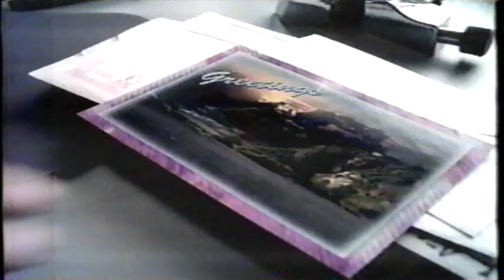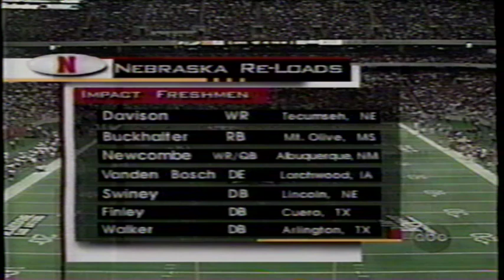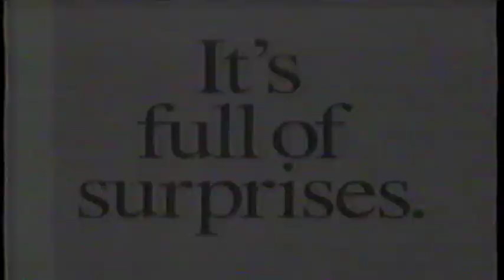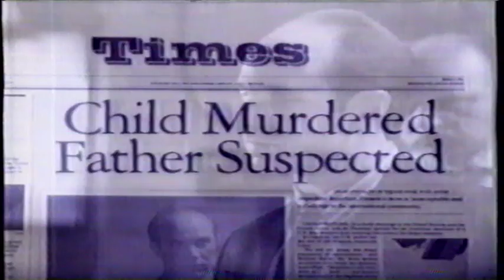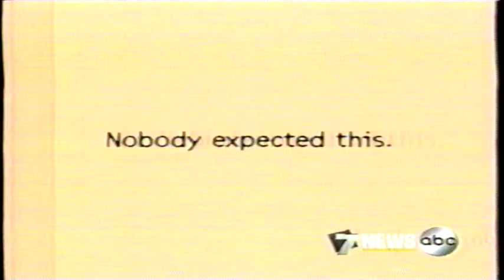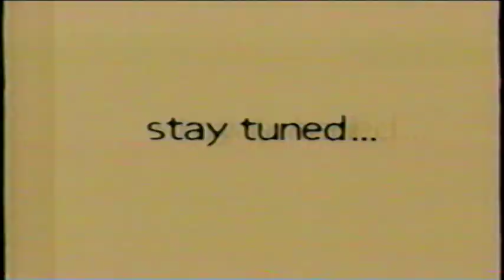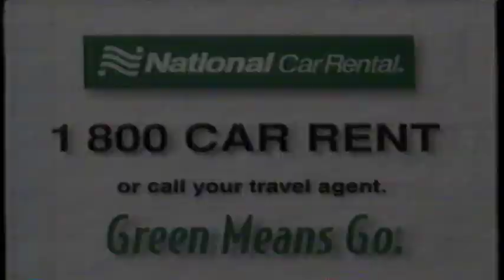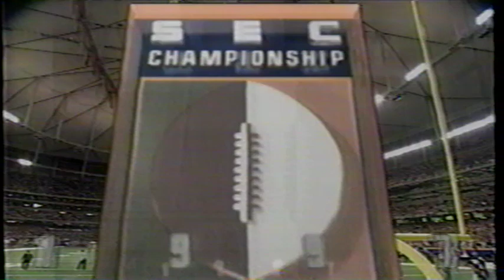1997 #2 Nebraska vs #14 Texas A&M XII Champ Game